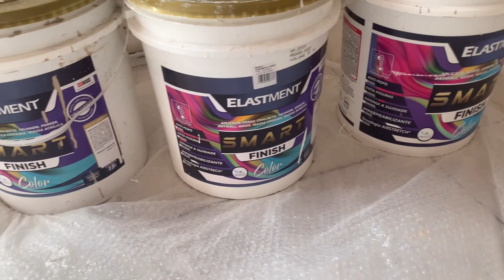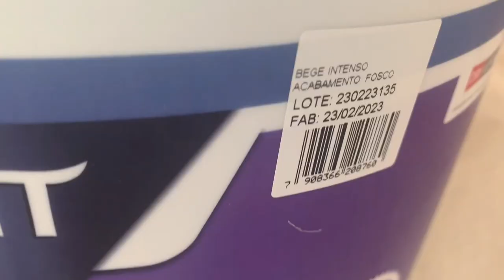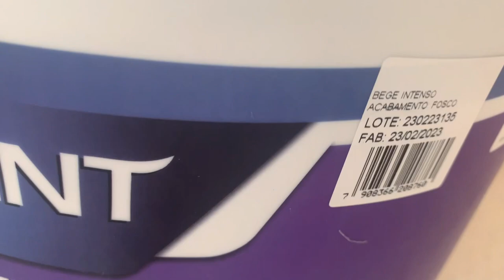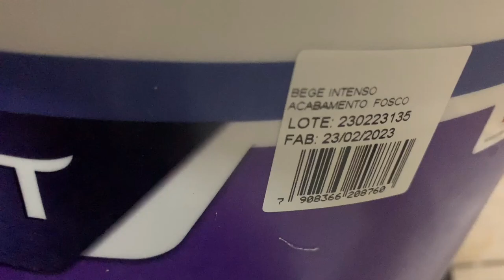Como pintor eu sou um bom gesseiro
Vejam como eu faço para pintar esse quatro com as tintas da